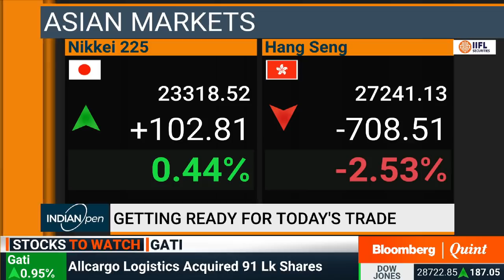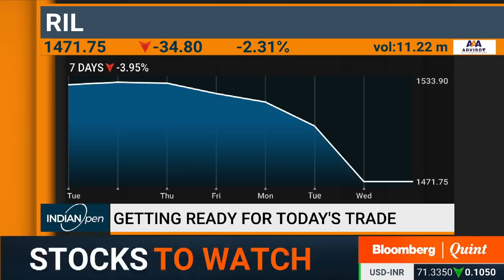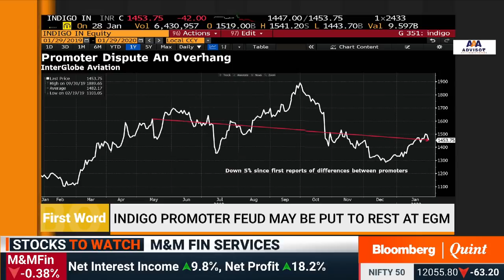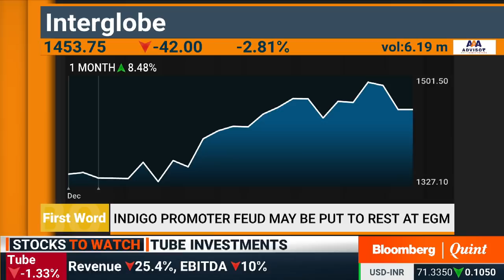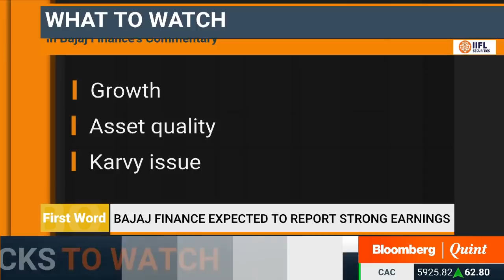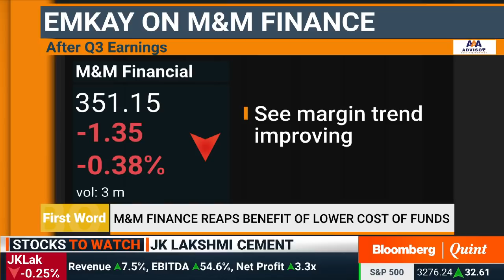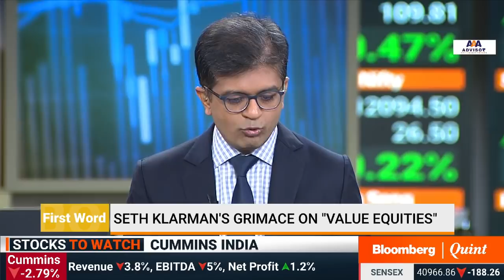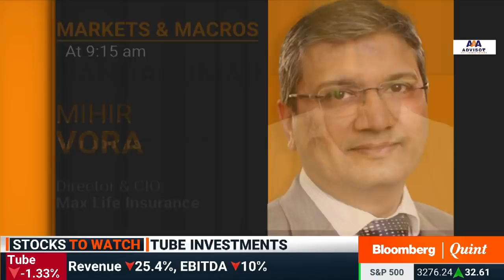First Word: 29 January 2020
-IndiGo promoter feud may be put to rest at EGM
-Bajaj Finance expected to report strong Q3 earnings
-Baupost Group's Seth Klarman's belief in value investing